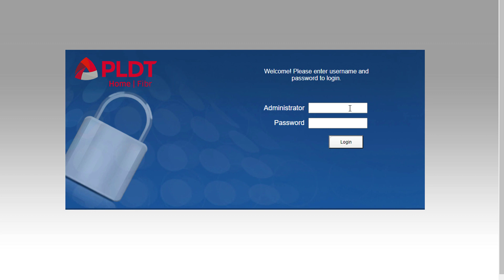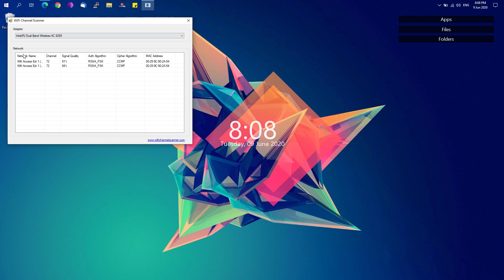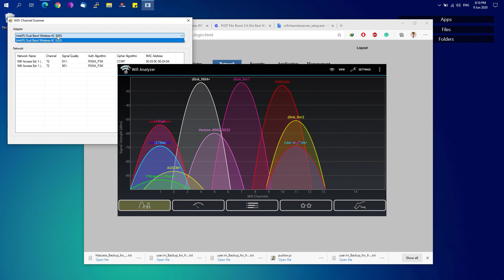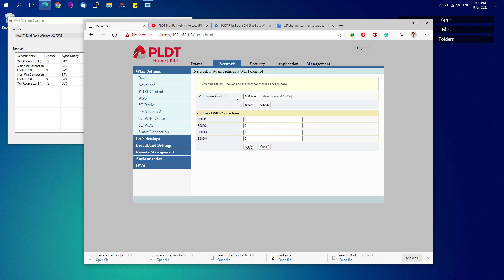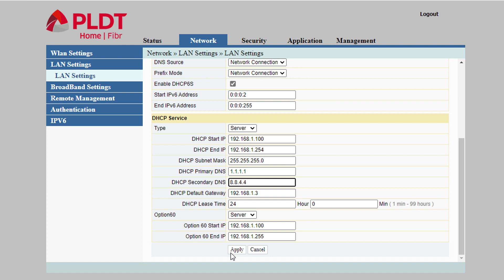Boost 2.4 Ghz Wifi on your PLDT Home Fibr Router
In this video, I'll be showing you the router settings that you can adjust to boost your 2.4 Ghz Wifi on PLDT Home Fibr Router.

The router used on this video demonstration tutorial is AN5506-FA Fiberhome Router with RP2646 software version.

Artist Name: The Spacies
Song Name: Heartbeat (Instrumental)
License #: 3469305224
Support by donating any amount!